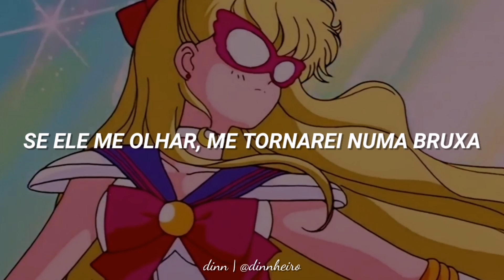SHOCK ME! – Eri Aikawa – Sailor V • Tradução/Legendado ✨♀️